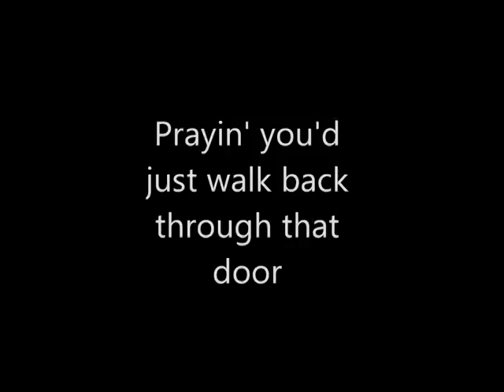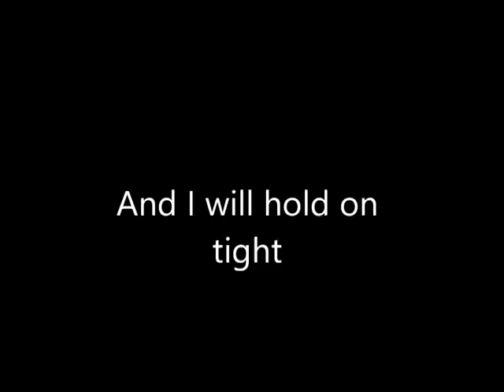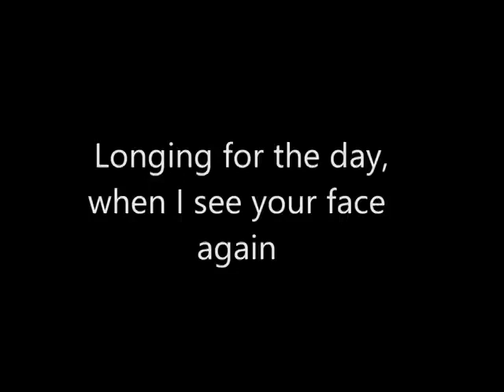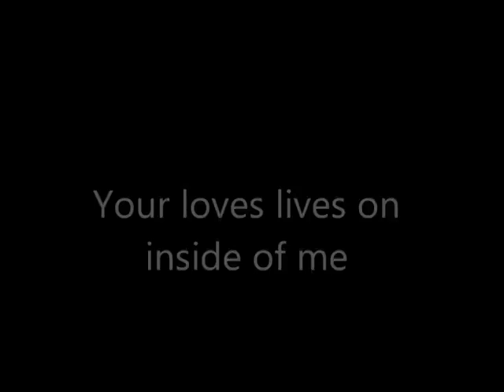Jealous Of The Angel By Donna Taggart